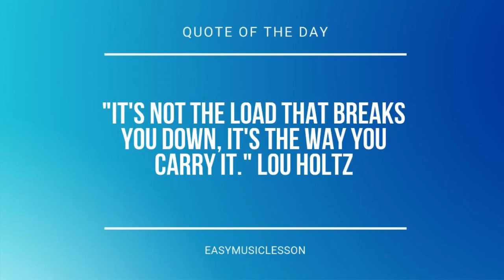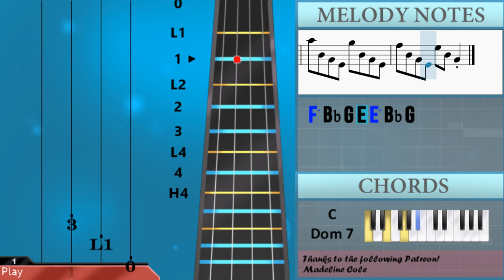How to play Great Fairy's Fountain (The Legend of Zelda) by Koji Kondo on Violin (Tutorial)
Comment and let us know how the videos have helped you. It keeps us going! :)The easiest way to learn how to play Great Fairy's Fountain (The Legend of Zelda) by Koji Kondo on the violin. It's a violin tutorial for Great Fairy's Fountain (The Legend of Zelda) by Koji Kondo.

EasyViolinLesson teaches you to play the your favorite instrument, through easy and simple animation so that you too can learn how to play Great Fairy's Fountain (The Legend of Zelda) by Koji Kondo on the violin easily. A violin tutorial with visual animation graphic.

Chords of Violin arrangement:
C Dom 7   C Dom 7   Bb/C   F Maj   E Dim   D Min   Bb Maj   A Dim
D Dom 7   G Min   C Dom 7   Bb/C   F Maj   E Dim   D Min   Bb Maj
A Dim   D Dom 7   G Min   C Dom 7

Melody notes of Violin:
D4       E4
G4       Bb4
D5       E5
A5 D5 Bb4 G4 G5 D5 Bb4 G4
Gb5 D5 Bb4 G4 G5 D5 Bb4 G4
G5 C5 A4 F4 F5 C5 A4 F4
E5 C5 A4 F4 F5 C5 A4 F4
F5 Bb4 G4 E4 E5 Bb4 G4 E4
Eb5 Bb4 G4 E4 E5 Bb4 G4 E4
E5 A4 F4 D4 D5 A4 F4 D4
Db5 A4 F4 D4 D5 A4 F4 D4
Bb5 Eb5 C5 Gb4 A5 Eb5 C5 Gb4
Ab5 Eb5 C5 Gb4 A5 Eb5 C5 Gb4
C6 D5 Bb4 G4 Bb5 D5 Bb4 G4
A5 D5 Bb4 G4 Bb5 D5 Bb4 G4
A5 Bb4 G4 E4 G5 Bb4 G4 E4
F5 Bb4 G4 E4 E5 Bb4 G4